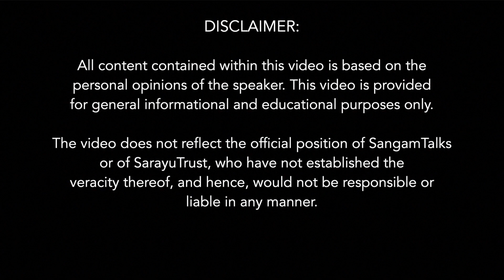India Taking a lead in S 20 G20 | Prof. Gautam R Desiraju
About the Talk:
While the Bharatiya Gyan Parampara is on the path of rejuvenation and revival with the Government's support and encouragement, the premiere institute, IIT Kharagpur takes the lead among IITs. The Centre For Excellence Indian Knowledge Systems organised a Research Faculty Development Program - Bauddhik Aatma Nirbharta with Special reference to science and technology.
Prof. Gautam R Desiraju's view about India takinf a lead in Science in G20.

About the Speaker:
Prof. Gautam Radhakrishna Desiraju is an Indian structural chemist, educationist and an honorary professor at the Indian Institute of Science. He has contributed substantially to the themes of crystal engineering and weak hydrogen bonding. He has authored books on these subjects in 1989 and 1999. He has co-authored a textbook in crystal engineering .He is one of the most highly cited Indian scientists. He refers to his recently published book 'Bharat: India 2.0'.